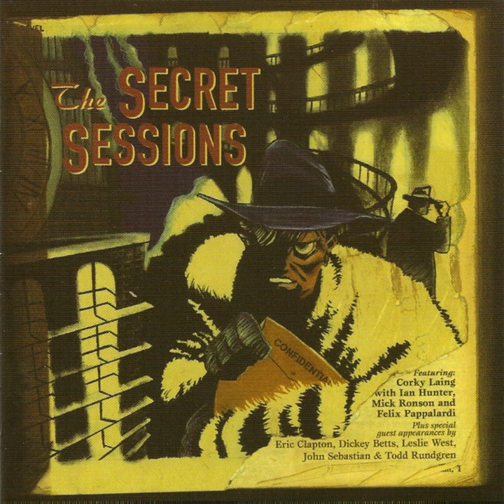Silent Movie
Silent Movie · Corky Laing · Ian Hunter · Mick Ronson · Felix Pappalardi

The Secret Sessions